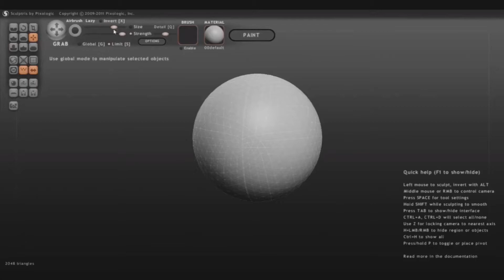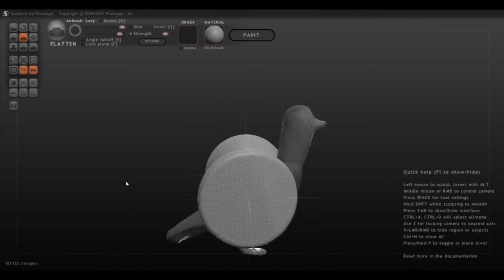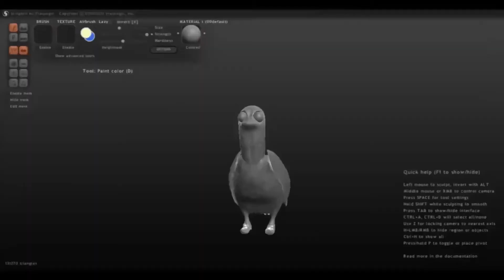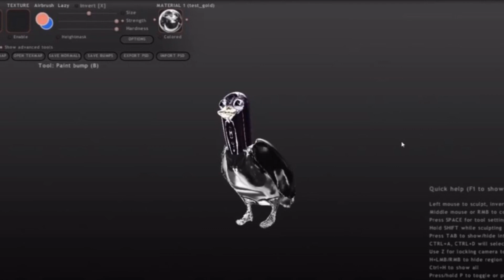Sculptris Ep1: สร้างนก ในคอม